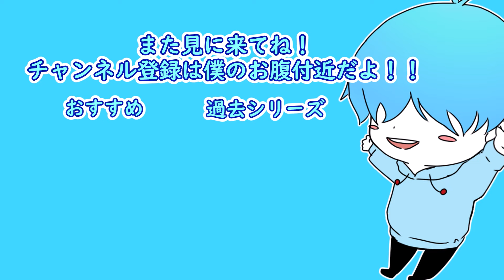【遊戯王マスターデュエル】新デッキ紹介 雑に強いぞ！！儀式青眼 #19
動画への質問や日常の疑問、仕事の愚痴などどうぞ

↓ラインスタンプ作りました！良かったら買ってね！！

ゆっくりムービーメーカー４